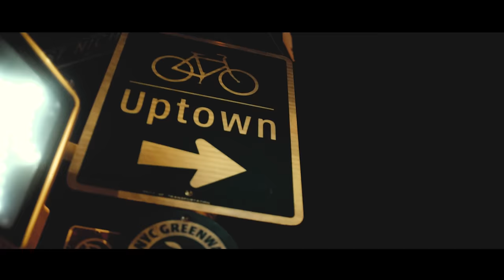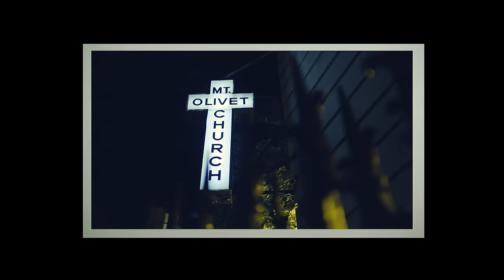Jim Jones - Dust & Powder (feat. Jadakiss)